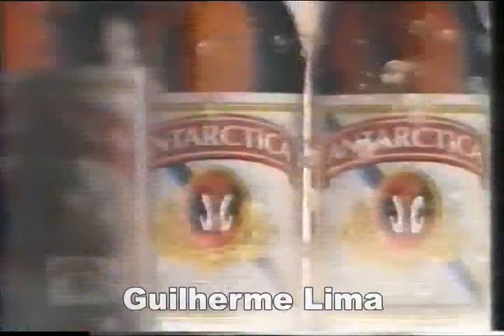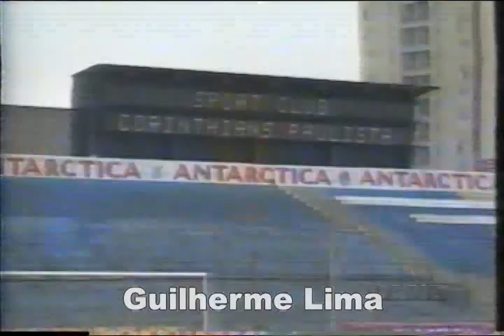ESPORTE TOTAL - 17/11/1995